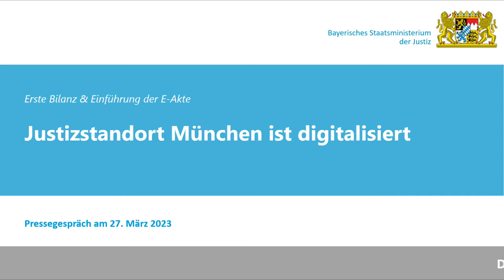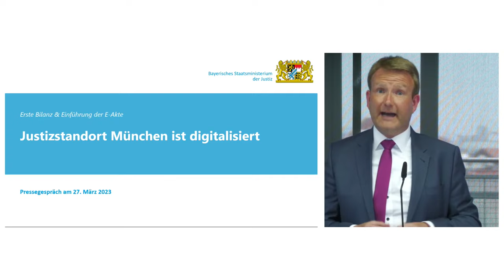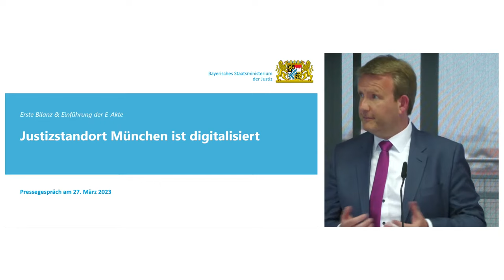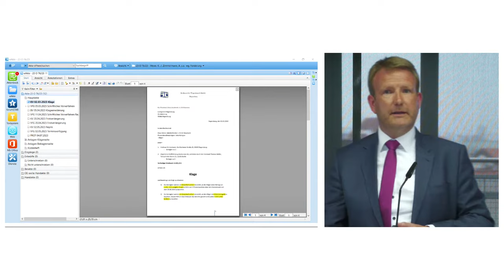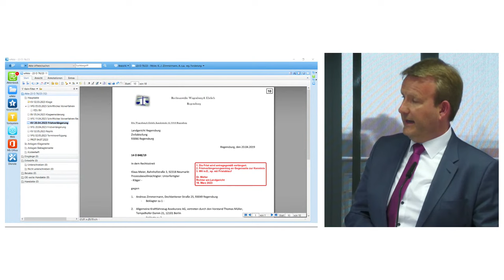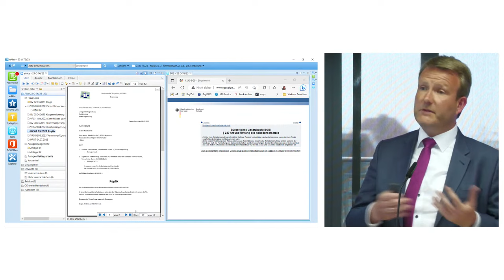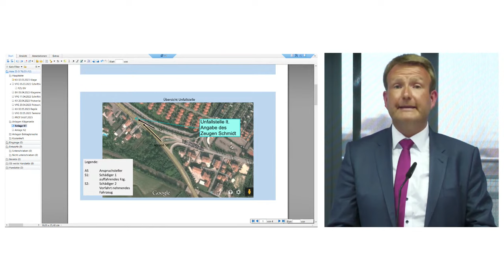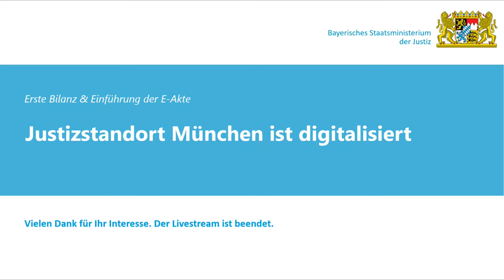Pressekonferenz: Justizstandort München ist digitalisiert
Bayerns Justizminister Georg Eisenreich stellt am Montag, 27. März 2023, ab 13.00 Uhr, im Amtsgericht München, Raum 807, Pacellistraße 5, 80315 München, gemeinsam mit dem Präsidenten des Bayerischen Verfassungsgerichtshofs und des Oberlandesgerichts München Dr. Hans-Joachim Heßler, der Präsidentin des Bayerischen Obersten Landesgerichts Dr. Andrea Schmidt, der Präsidentin des Landgerichts München I Dr. Beatrix Schobel, dem Präsidenten des Landgerichts München II Dr. Bernt Münzenberg und der Präsidentin des Amtsgerichts München Beate Ehrt den aktuellen Stand der Digitalisierung der Justiz am Gerichtsstandort München vor und zieht eine erste Bilanz.